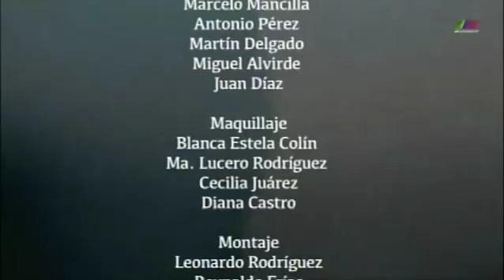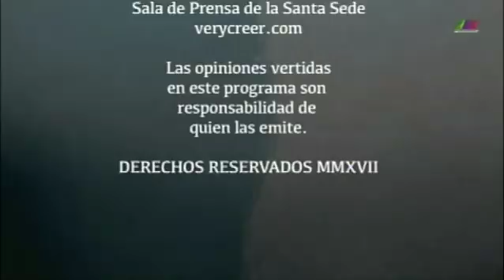Ver y Creer 05/11/2017 3 de 3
Programa transmitido el Domingo 5 de Noviembre en que hablamos acerca de "La Santa Inquisición". Segmento 3 de 3